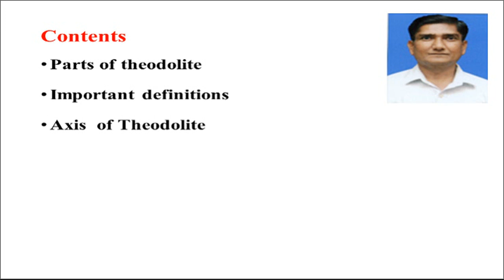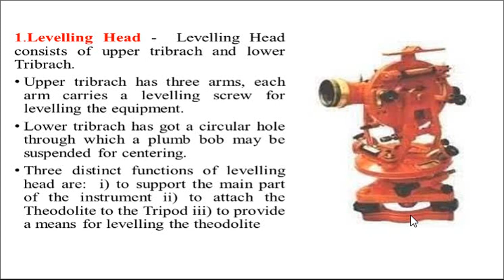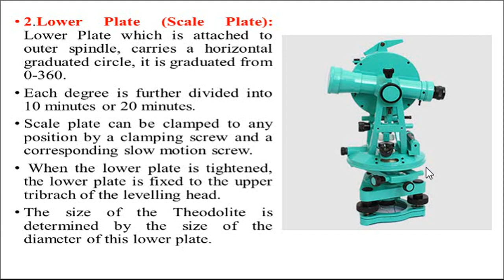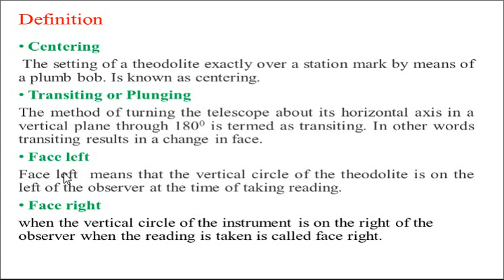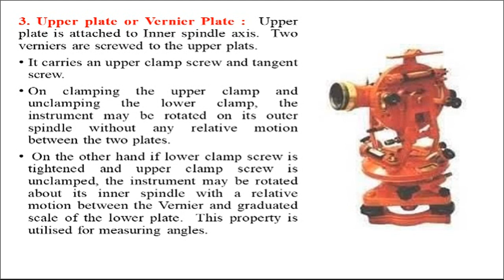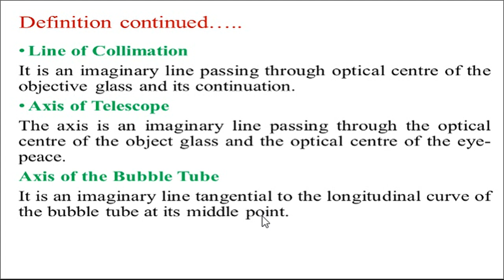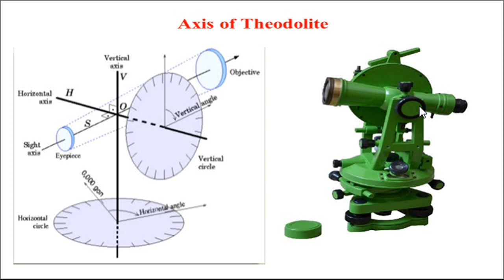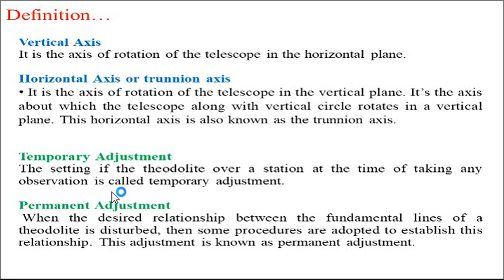U3 2 Various parts of Theodolite